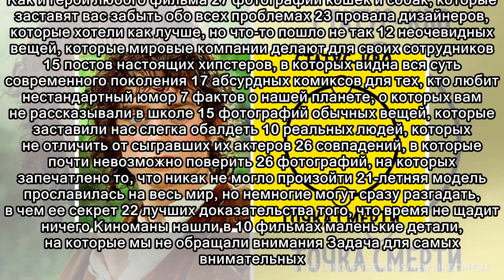8 вещей, которые никогда не делают умные люди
8 вещей, которые никогда не делают умные люди
 Каждый из нас проходит через 12 трудностей. Как и герой любого фильма 27 фотографий кошек и собак, которые заставят вас забыть обо всех проблемах 23 провала дизайнеров, которые хотели как лучше, но чт...